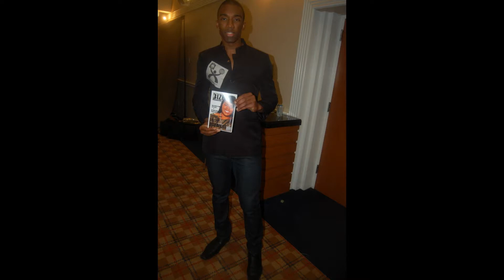BRITBOY FASHIONS RULES THE NIGHT UNDER A BIKINI GIRL KATRINA DARRELL SKY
BRITBOY FASHIONS RULES THE NIGHT UNDER A BIKINI GIRL KATRINA DARRELL SKY I created this video with the YouTube Slideshow Creator